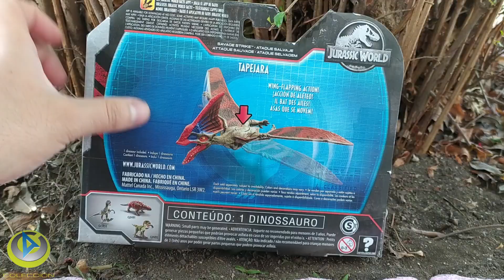Tapejara pterodactilo pterodactylus Jurassic World mattel toy